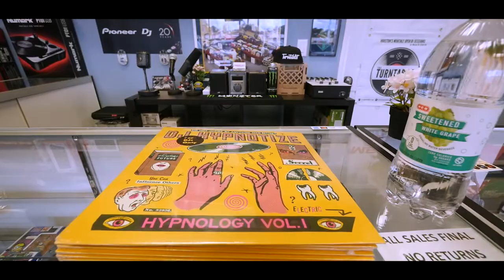'Hypnology' MegaDj in store record release Party -the turntablemeet - Dj Hypnotize the Skratchvlog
The Skratchvlog ep 167.  Season 3 ep. 71.  The Turntable Meet/Hypnology record release party!

Shredding at Mega at the Turntable Meet and celebrating the release of my new album Hypnology available now at SkratchSociety.com and MegaDjCenter  Thanks to everyone who has ordered a copy around the world and everyone who attended the release party, hope you guys enjoy my new record!!  -H